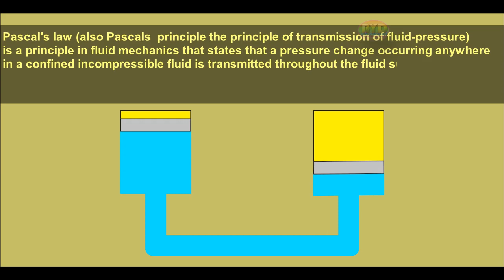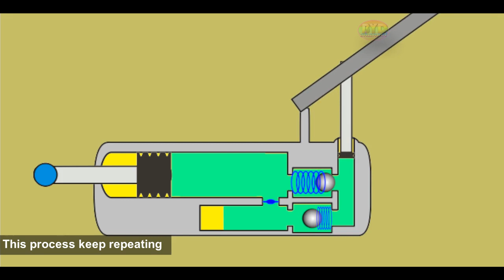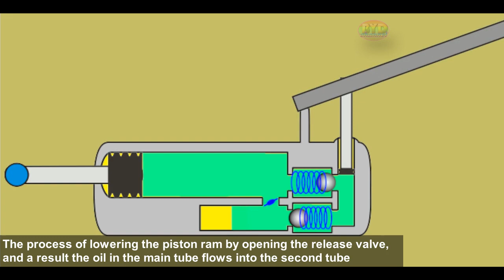how does a hydraulic press work animation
Hydraulic press or Hydraulic pressure is the pressure of hydraulic fluid, namely the hydraulic system given to all directions of the ship, hose or whatever must exert force per unit area. This pressure is responsible for creating flow in the hydraulic system when fluid flow from high pressure to low pressure. So energy is transferred in the hydraulic system through liquid media. This pressure is measured in kgf / cm sq., PSI, Bar, etc.

Hydraulic press is the force given per unit area of liquid on a surface that has contact. This liquid is incomprehensible, and thus, when the load is working on it, the force is immediately transmitted to the contact surface.

hydraulic principle is used in brakes, last decade power steering, clutches, agricultural equipment, automotive jacks, and most heavy equipment. As with any type of pressure, this is a way of changing and / or concentrating mechanical energy into a more useful form or direction.

attention:
You can use this video  or parts, but you must include the following in the video description: